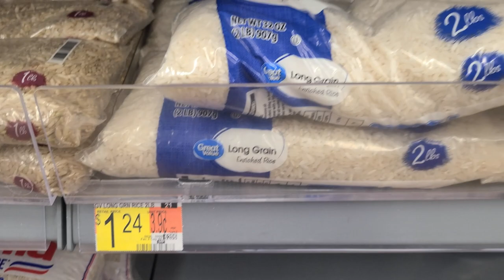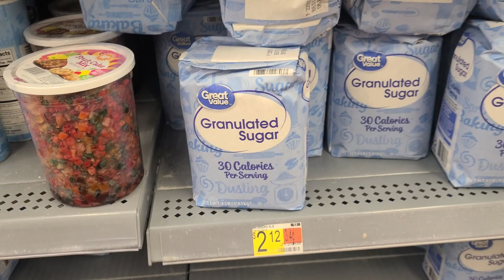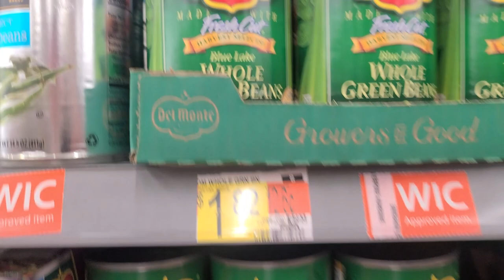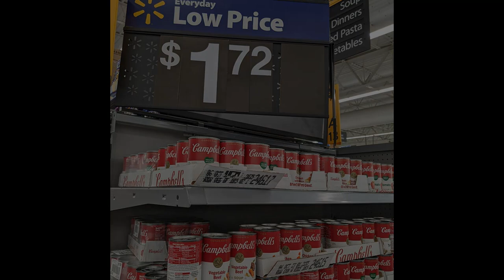Pictures video from inside of stores proof of food shortages